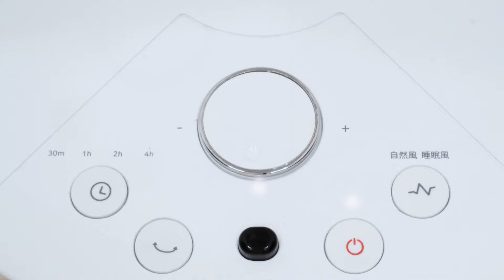【KINYO生活家電】 14吋無刷遙控變頻DC扇｜3種風速模式+12段漸進式風量，美型簡約、清新百搭 DCF-1410